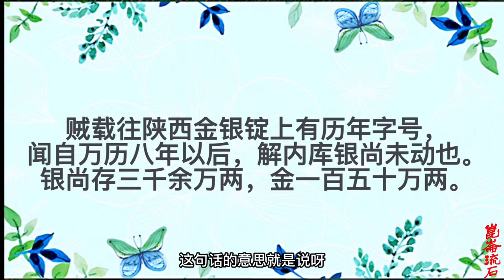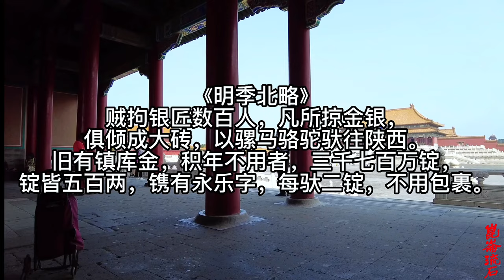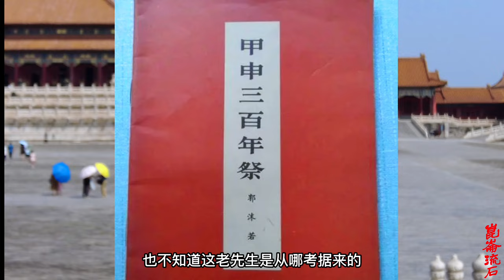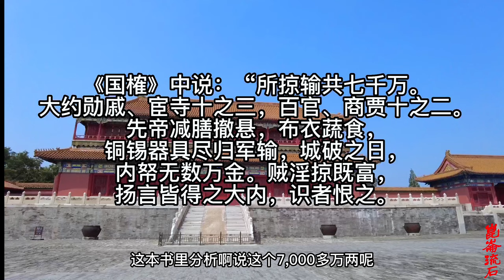崇祯是个守财奴，死后还有185亿两白银，全被闯贼抢走是不是真的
1644年三月，在北京城南的煤山上，大明帝国的末代皇帝（不算南明）崇祯帝自缢而亡，存续了二百多年的大明帝国，至此进入了尾声。
私帑[tǎng]悬案
崇祯帝死了，但他却留下了一桩千古谜团——私帑[tǎng]悬案，也就是他到底还有没有私房钱？
按照传统、流行的说法：崇祯帝临死前是有大批私房钱的，光是李自成的农民军就抄出了3700万两（或锭）白银。
这个说法并非空穴来风，他记录在明朝遗臣赵士锦的《甲申纪事》之中，原文如下：“贼载往陕西金银锭上有历年字号，闻自万历八年以后，解内库银尚未动也。银尚存三千余万两，金一百五十万两。”
此外，翰林院谕杨士聪在《甲申核真略》中提到：“内有镇库锭，五百两为一锭，铸有永乐年字，每驮二锭，无物包裹，黄白溢目……按贼入大内，括各库银共三千七百万两，金若干万……”